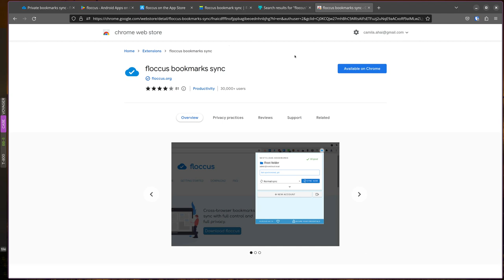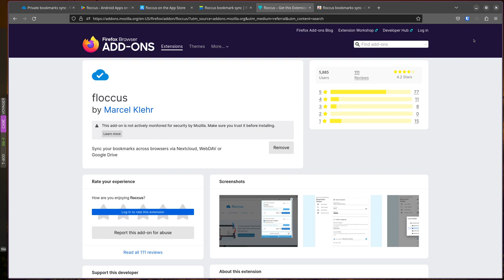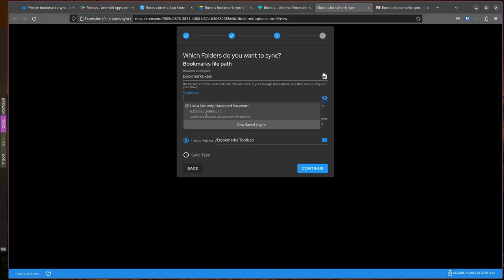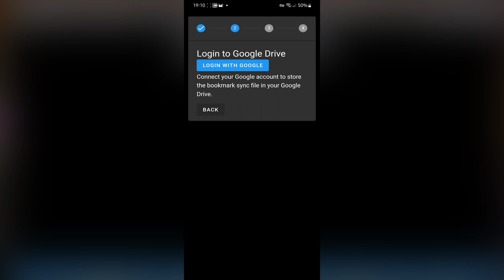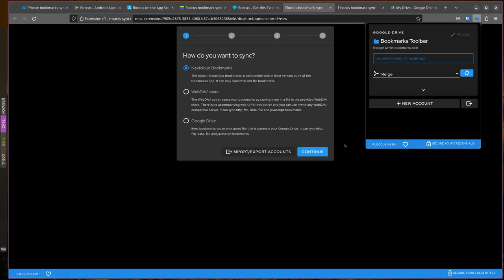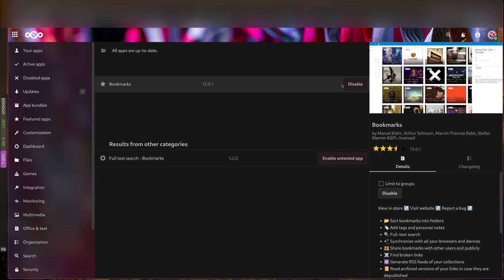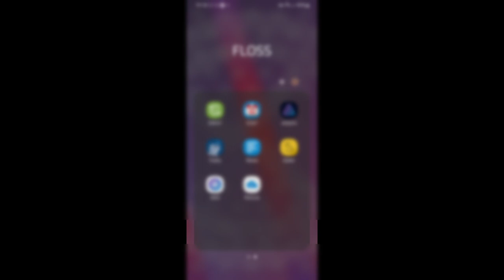وداعاً لحسابات المزامنة المحكترة!!!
مزامنة البوكماركس أو العلامات المرجعية بين كافة الأجهزة بشكل خاص و آمن لم تكن أسهل من هذه الطريقة أبداً